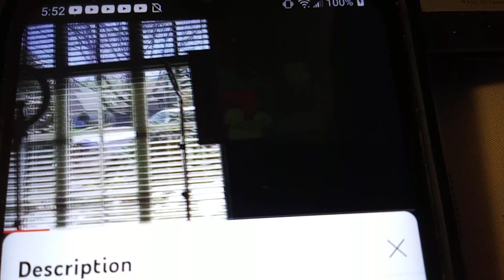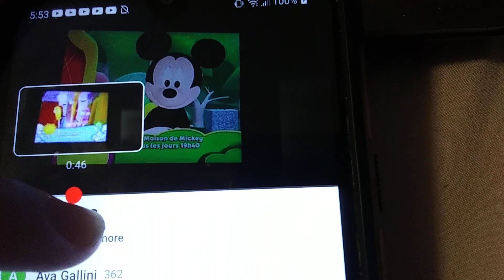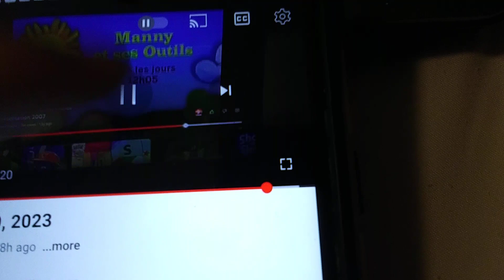April 25, 2023